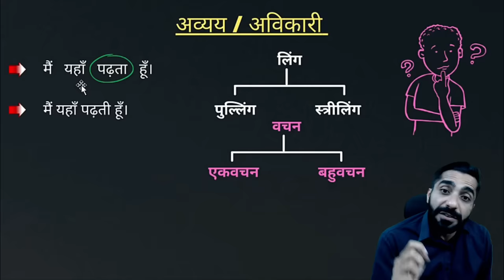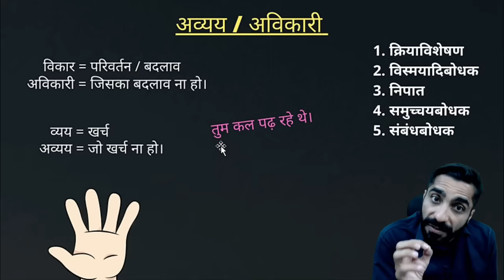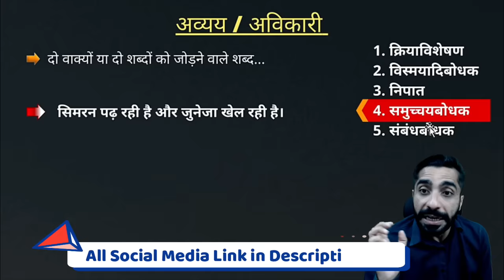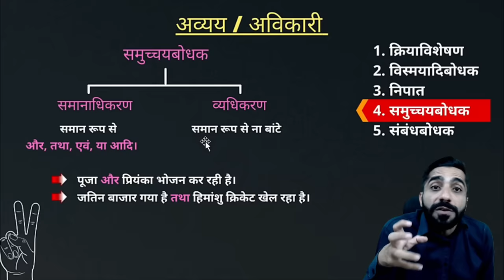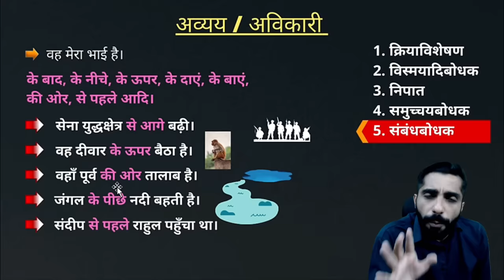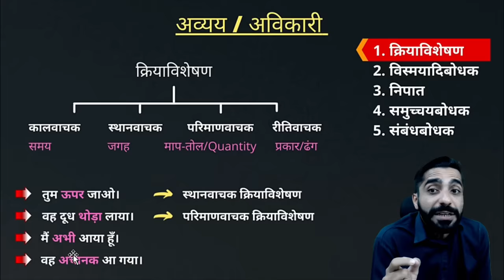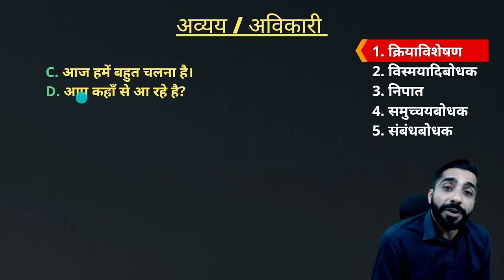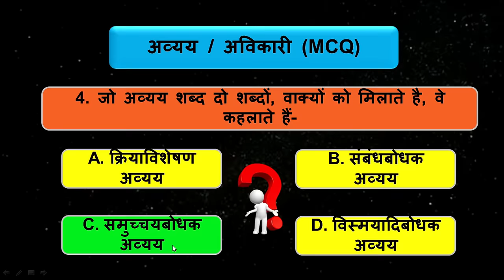Avyay Hindi Grammar | Avikari Shabd Hindi Grammar | अव्यय हिंदी व्याकरण | अविकारी शब्द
About this Video :
मैंने इस वीडियो में 'Avikari Shabd Hindi Grammar' को आसान शब्दों में ट्रिक के साथ समझाया है। यह वीडियो हर क्लास तथा कॉम्पिटिशन एग्जाम के लिए अत्यधिक सहायक है। अतः इस वीडियो को अंत तक देखिएगा।

Video Highlight
0:00 Intro
0:18 Avyay kise kahate hain
2:42 Vismayadi bodhak Avyay
3:21 Nipat Avyay
4:23 Samuchchay bodhak Avyay
6:43 Sambandh bodhak Avyay
7:43 Kriyavisheshan Avyay
10:51 Avyay MCQ in Hindi